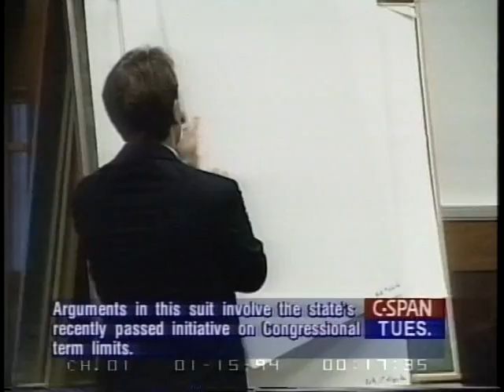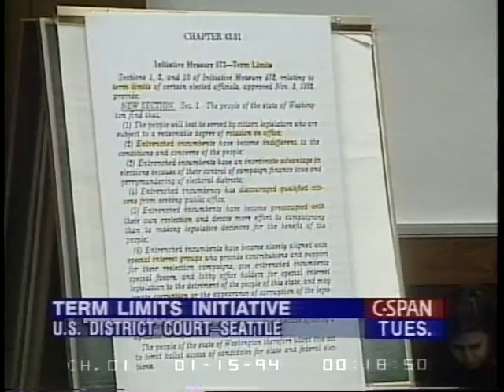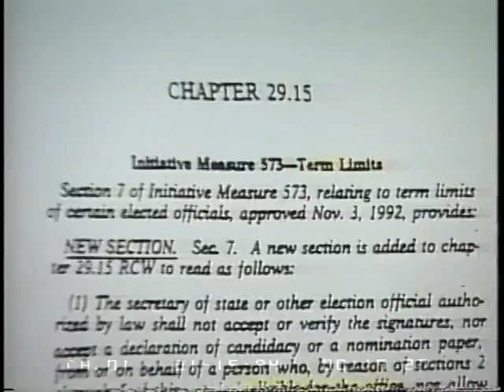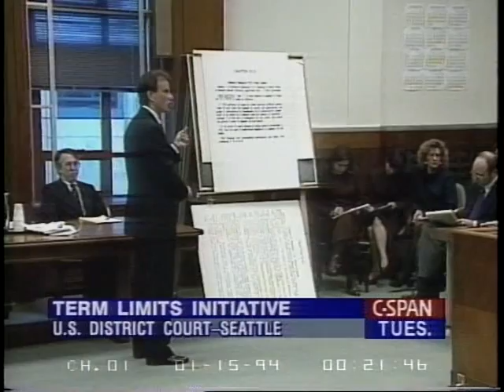Washington State Term Limits Arguments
Washington State Term Limits Arguments - U.S. Court of Appeals - 53773-1-DVD - 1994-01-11 - U.S. District Court for the Western District of Washington.  Attorneys argued the case for and against Washington State's recently passed initiative limiting terms of office in Congress. U.S. Senators would be limited to 12 years and House members would be limited to 6 years. Two cases, Thorsted v. Gregoire and Colony v. Munro, were consolidated into one case, Mr. Kester, Mr. Pharris, and Mr. Bell argued the case for term limits. Mr. Smith, Mr. Cutler, Mr. Thorsted, and Ms. La Fetra argued the case against term limits. Several of the attorneys also rebutted arguments of the other side.  Filmed by C-SPAN. Non-commercial use only.